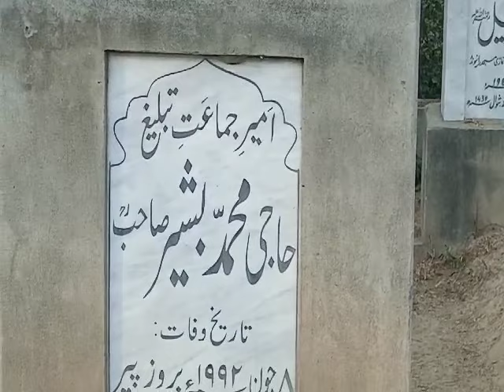حاجی عبد الوہاب صاحب کی قبر مبارک کی زیارت